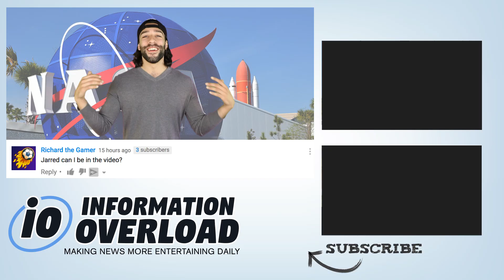NASA Is Flying A Spacecraft Straight Into The Sun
NASA has decided that in 2018, they're going to send a probe as close to the sun as they can get. This has a lot of people wondering why NASA would send a billion dollar probe to ultimately melt in the sun.

2408 Lakeshore Blvd W.